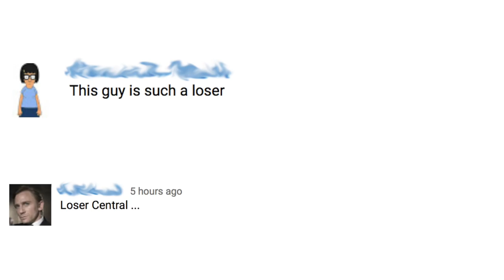a LOSER in my MOM'S BASEMENT?!? - 500K Subscriber Special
I am Metal Jesus, and I am Zardoz. I have lived three hundred years, and I long to die. But death is no longer possible. I am immortal. I present now my story, full of mystery and intrigue - rich in irony, and most satirical. It is set deep in a possible future, so none of these events have yet occurred, but they *may.* Be warned, lest you end as I. In this tale, I am a fake god by occupation - and a magician, by inclination. John Petrucci is *my* hero! I am the puppet master. I manipulate many of the characters and events you will see. But *I* am invented, too, for your entertainment - and amusement. And you, poor creatures, who conjured *you* out of the clay? Is God in show business too?